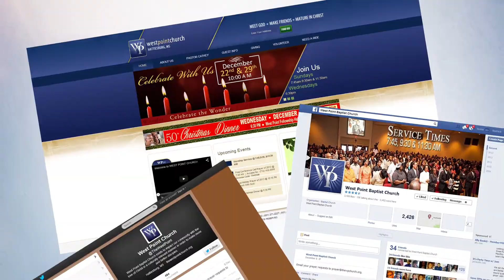Text Messaging Updates at West Point Announcement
Indroduction of West Point Church's text messaging alert services.  Voice talent: Emmanuel Walker.